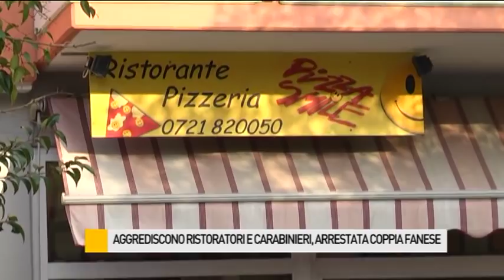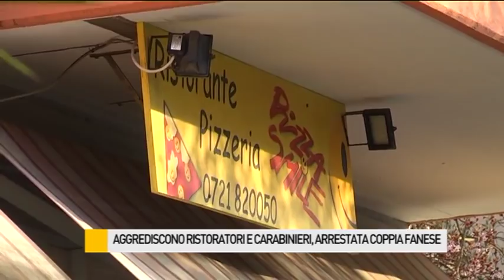Aggrediscono due ristoratori e i carabinieri giunti in soccorso, arrestata coppia fanese